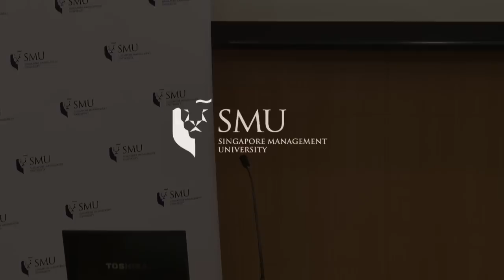SMU Mindfulness Conversation 2013 (Speaker: Mr Ho Kwon Ping)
Topic: Mindful leadership: Observations and reflections. By Mr Ho Kwon Ping, Chairman, Board of Trustees, Singapore Management University; Executive Chairman, Banyan Tree Holdings

Synopsis:
Mindful leadership: Observations and reflections', By Mr Ho Kwon Ping, Chairman, Board of Trustees, Singapore Management University; Executive Chairman, Banyan Tree Holdings

Mr Ho shared that he spends a lot of time engaging with young people and teaching them about leadership in a way which is meaningful to them.  To a lot of young people, leadership is all about making difficult decisions.  He commented that it is our own 'self' -- our ego and emotions, which is the biggest obstacle to making a difficult decision.  If we are able to remove our own 'self' out of the equation, very often the right answer would be obvious.  "That is when the concept of mindfulness comes into play," he said.

He also observed that the Western way of leadership may not resonate with a lot of young Asians who are, by instinct, less assertive, more collectivist, and more internally contemplative.  In approaching leadership training in a way which is more consonant with Asian social cultural tradition, he found the concept of mindfulness to be a more contemplative approach to leadership, and one which might allow Asians to evolve our own form of leadership and contribute to global literature on the topic.

Finally, Mr Ho shared that his interest towards mindfulness in leadership originates out of his own views of what are the fundamental attributes of leadership -- that leadership originates not from action but from the mind and from what you think about.

About the SMU Mindfulness Conversation 2013:
The topic of mindfulness, or open awareness of present-moment experiences, has been receiving increased attention.  In SMU's Mindfulness Conversation 2013, which was held at the Singapore Management University on 13 November 2013, we took a closer look at what is behind the growing popularity of mindfulness.  The conversation brought together experts from research and practice.  They shared evidence and insights into what mindfulness is and how it can help leaders, employees, and organisations to become more effective.